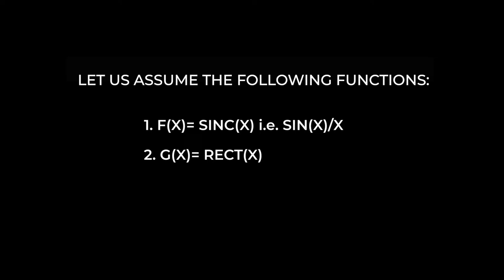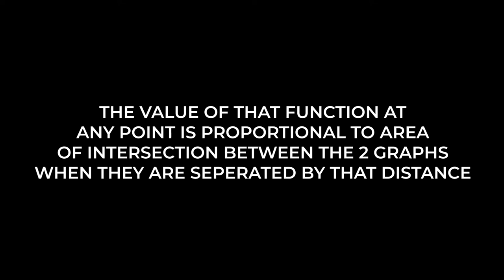Lecture5 Embellishment 2